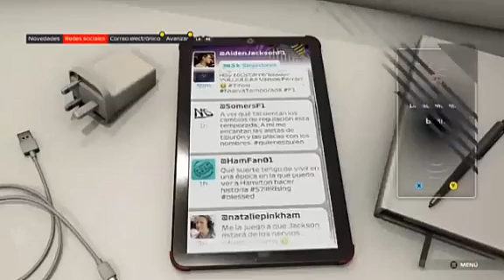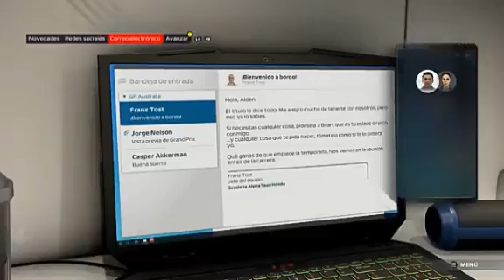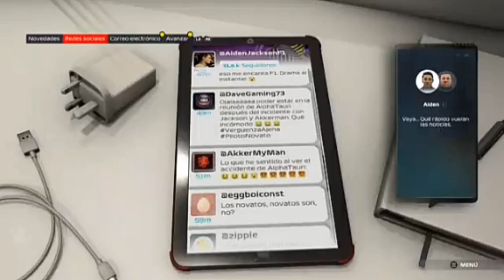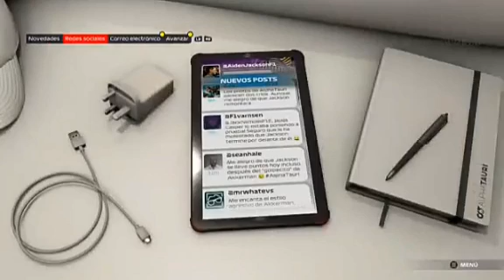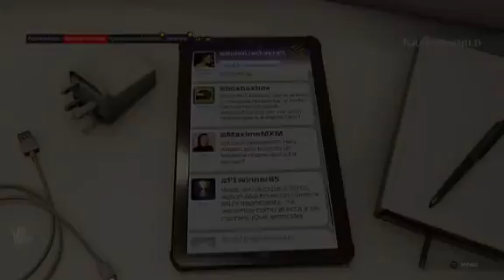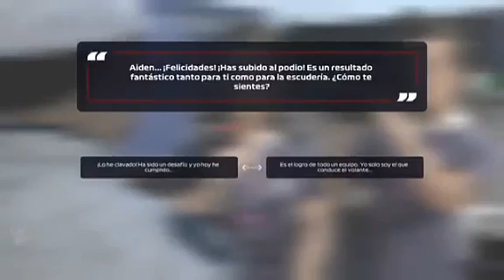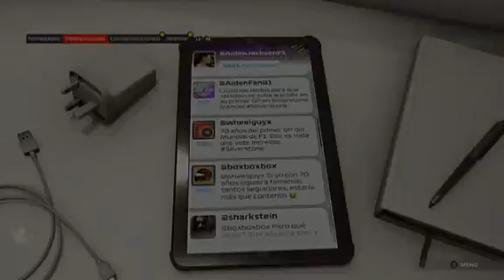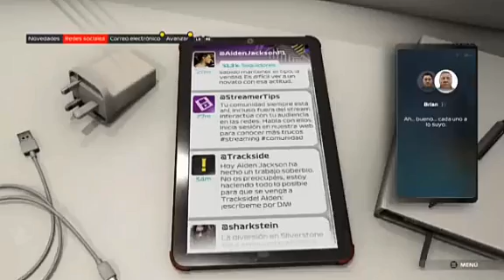izuku el chef capitulo 6